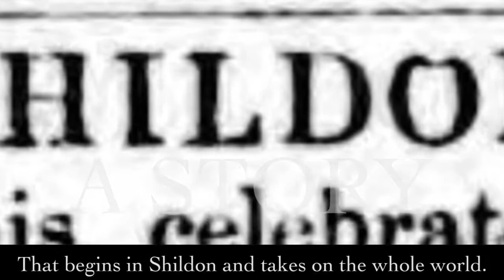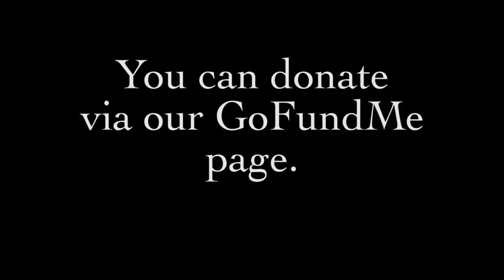Wizard & Typhoon's Homecoming - Fundraising Appeal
I'm Dave Reynolds. I've started this fundraiser for a group called The Friends of The Wizard and The Typhoon of which I am group secretary - a history group based in Shildon, Co Durham who have spent the last year researching the lives and music of the New Shildon born band composers George Allan and Thomas Edward Bulch. You wouldn't believe how fantastic a story it's turned out to be, and musically these two gentlemen provide a great deal for both Shildon, and County Durham to be proud of: and that's not to mention all those folk in Australia and England that can trace their banding and line of music tuition back to this corner of England.

Both Thomas Edward Bulch's and George Allan's music was played around the world during their lifetime. Some of it is still today, though much of it has been buried under generations of newer music. But when you hear it, it's great, and shouldn't be forgotten.

The intention now is to try to bring that to life in grand style, this year. We'll involve a top band to play the music as it should be heard, we'll also look to use actors to bring the story to life and show you some of the high's, lows and fantastic coincidences that make this global story so incredible and memorable. This way we can share it in a way that can be kept and so so that everyone can enjoy, and make sure it's there for everyone for the future too.

To do that we're looking at getting the project funded by funding sponsors - but of course, we also need to look closer to home too. What we're planning has the potential to be something exciting and different for our area and which can be revisited as often as needed. We're also trying to involve the local schools to involve our young people.

If you'd like to help us bring George Allan and Thomas Edward Bulch back home through their story and music you can help in one of two ways please make a donation to our appeal fund through our Go Fund Me page here.

(If you prefer to get something for your money you can buy one of our fantastic "Marches of George Allan" CDs from our secure online shop for just £10 plus p+p - these were kindly donated to the group to help us raise money for this project.

Thank you on behalf of all the 'Friends of The Wizard and The Typhoon'

Dave,